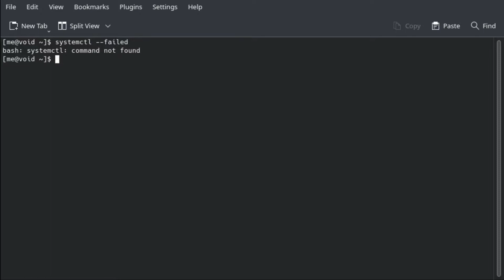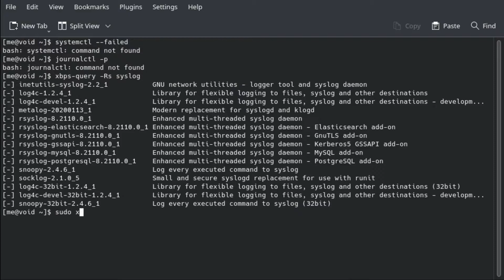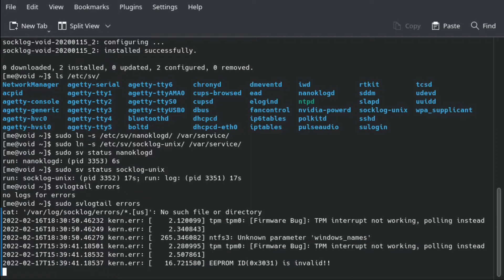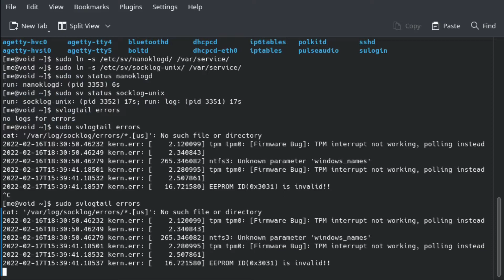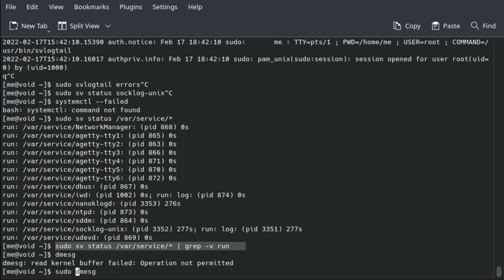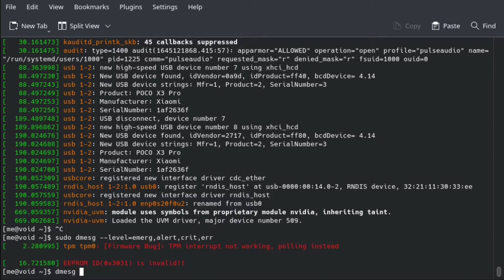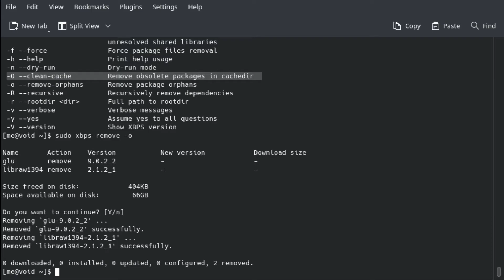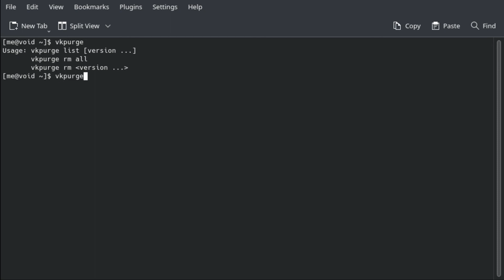How to: System maintenance on Void Linux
In this episode, system maintenance on Void Linux (VoidLinux) is demonstrated. Apologies the video came out to be 15 minutes, I prefer one-third of that duration but I hope it helps!

Package discussed:
socklog-void

Commands discussed:
. svlogtail errors
. usermod -a -G socklog _username_
. sudo sv status /var/service/* | grep -v run
. dmesg –level=emerg,alert,crit,err

Bonus tips:
. xbps-remove -R _package name_
. xbps-remove -o
. xbps-remove -O
. vkpurge all

Chapters:
00:00 Intro
00:20 systemd commands
00:59 Logging errors on Void Linux
01:25 syslog options/packages on Void Linux
02:20 Setting up logging in Void Linux
04:00 Reviewing errors
06:25 Accessing syslog as non-sudoer
07:05 Bonus tips
07:36 Runit equivalent of systemctl --failed
08:27 Using dmesg for finding problems
10:20 Best way to remove a package
11:30 Removing orphaned/unneeded libraries
11:58 Cleaning package cache to free up space
13:20 Purging old kernels to free up boot partition
15:35 Summary of all commands

. Libre Office Impress (slides and thumbnail)
. Void Linux (platform)
. My $5 mic